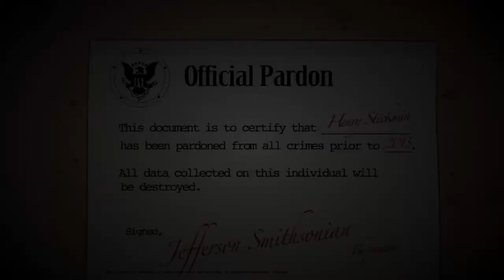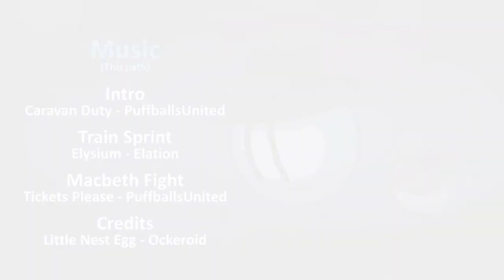Completing the Mission Little Nest Egg